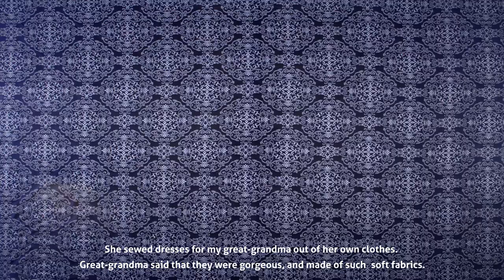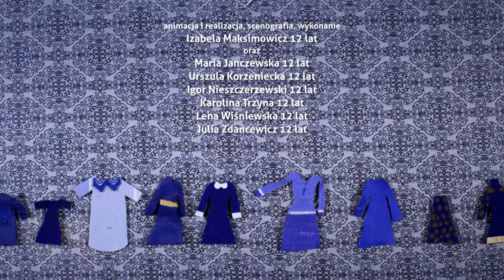Great grandma Eugenia's dresses - Sukienki Prababci Eugenii, reż. J. Polak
treść filmu:
Moja prababcia Eugenia jak miała 12 lat pracowała we dworze Kunatów w Krasnogrudzie, razem ze swoja mamą i siostrą. Mama zajmowała się krowami i świniami, a starsza siostra Stasia pracowała jako pomocnica pokojówki. Eugenia pomagała wokół dworu. Często surowa pani Kunatowa, zaganiała ja do grabienia liści w ogromnym parku, w którym rosły rosły kasztany i jesiony. Prababcia była chudziutka i słaba, więc było jej ciężko.
Za to córka pani Kunatowej Gabriela miała bardzo dobre serce. Ze swoich ubrań szyła sukienki dla mojej prababci. Prababcia mówiła że były bardzo piękne i z takich mięciutkich materiałów.

Filmowa Kolekcja Bajek. Opowieści Pogranicza - Rodzinne Skarby
opis projektu:
Rodzinne skarby, znajdują się często w zasięgu ręki, przekładamy je czasem z kąta w kąt, ukrywamy w szufladach. A to one piszą historię przekazywaną z pokolenia na pokolenie świadczą o ciągłości rodziny.
Sejneńskie rodziny sięgnęły po opowieści ukryte od zawsze w takich przedmiotach-pamiątkach. Przekazywane przez starszych najmłodszym stają się dla nich ważnym momentem inicjacji w rodzinną wspólnotę, której więź wzmocniona jest pamięcią pokoleń.
Stary akordeon, zdjęcie Dziadka w mundurze, gofrownica wykuta w żelazie, misternie wykonany pierścionek, wspomnienie sukienek szytych przez dziedziczkę dworu, opowieść o dziewczynce oddanej na służbę, tajemniczy sad, kołowrotek prababci – przedmioty i opowieści odkrywają przed młodymi minione światy, tworzą międzypokoleniowe więzi, łączą ludzi i miejsca, przeszłość z teraźniejszością.
8 miniatur filmowych, których twórcami są dzieci, ich rodzice i dziadkowie. Wspólnie przełożyli na język filmu animowanego rodzinną historię, wzmocnioną pamięcią pokoleń.